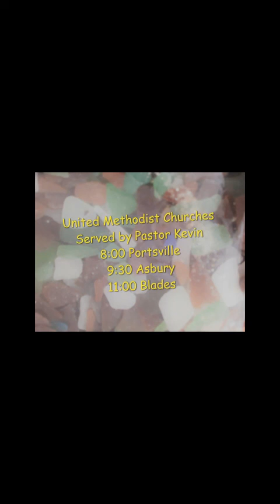Wisdom From Proverbs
We look at Wisdom that is found in the Book of Proverbs.